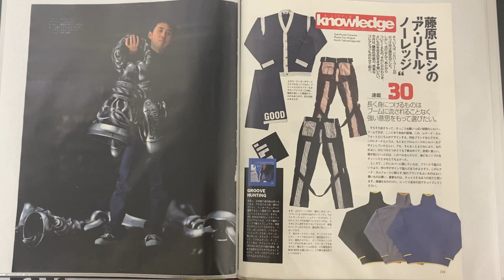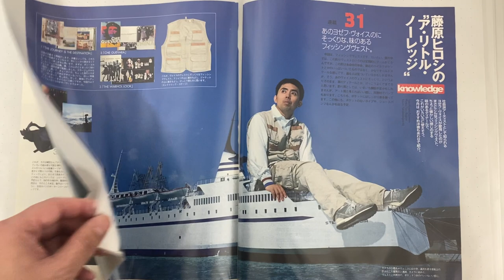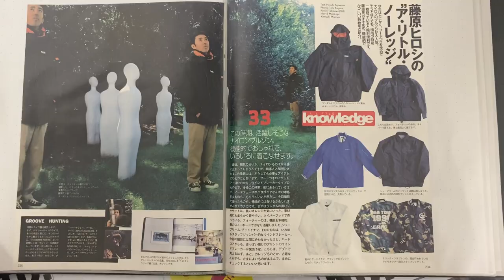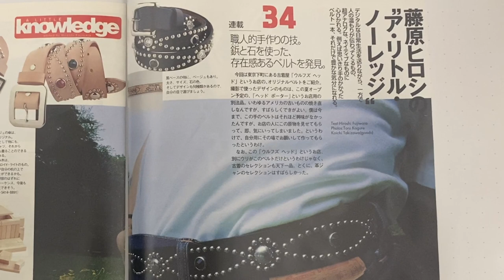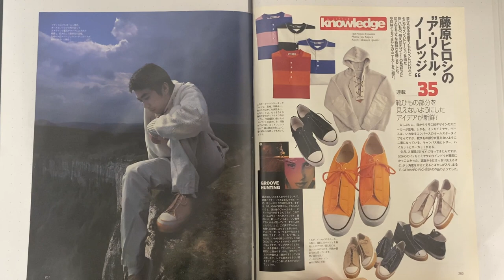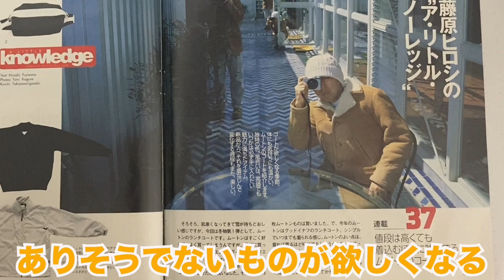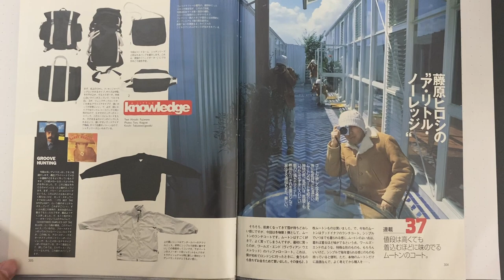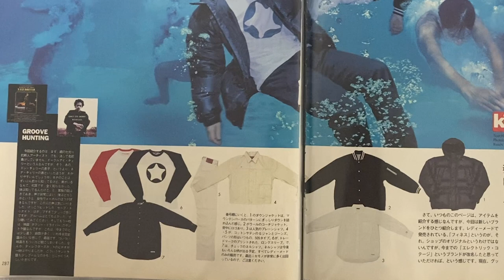【ア・リトル・ノーレッジ総集編④】藤原ヒロシさんの史上最強の連載‼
90s裏原カルチャー研究家アキラPresents『研究発表』
128回目の今回は藤原ヒロシさんの史上最強の連載！
「ア・リトル・ノーレッジ」総集編④
是非ぜひ最後までお楽しみください～👍

【ア・リトル・ノーレッジとは】
雑誌メンズノンノで裏原宿ファッション黎明期の1995年10月から
ブレイクし全盛期を経て社会現象までをも巻き起こしながら、
なんと！連載回数驚異の135回‼‼10年以上続いた、
藤原ヒロシさんの史上最強の連載ページである！！

【引用】
メンズノンノ1998年4月号～1998年11月号 連載31～38

bbaVZH0LCuwEec-aMv9eIbetYqMXa

bbaVZH0Jaw-JidmH-B3g79RR6iBpO

マジで嬉しいです！！
【アキラとは】
NEUTRAL Buzz Reaction Director、
ファッションに人生を捧げた男、
90年代カルチャー＆裏原宿ファッション研究家、
無類のUNDERCOVER好き、
永遠のリアルシュプリーマー、
ステンシルアーティスト、
スニーカーホリック、
ヴィンテージマニア、
と肩書は沢山あるのですが、
実はパタンナーとして20年以上のキャリアを持つ
洋服作りのプロ！
そしてこう見えて年商9桁のアパレル経営者なのです。

【NEUTRAL Buzz Reaction】
90s裏原ファッションを現代に蘇らせた究極のCollection！
リアルクローズの一歩先へ…

【NBR LTD.】
90s裏原カルチャー発信メディア